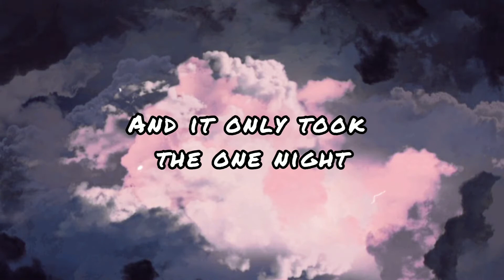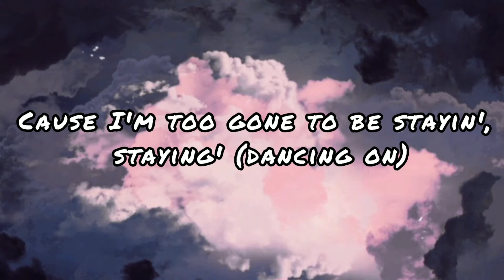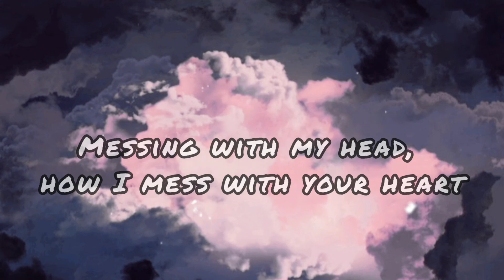Marshmello,Jonas brothers-Leave before you love me(lyrics)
Lyrics

'Cause I'm too gone to be stayin', staying' (dancing on)

Messing with my head, how I mess with your heart